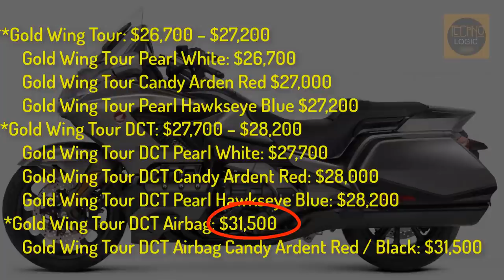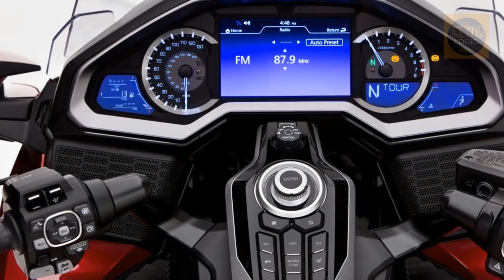2018 HONDA GOLDWING BEST CHOICE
2018 HONDA GOLDWING AIRBAG SYSTEM - Most of us already know what an airbag or Supplementary Restraint System is and what it is meant to do and that's to save lives.

Often referred to as a car safety device, the airbag is destined to prevent vehicle occupants from hitting interior objects and therefore lessen the severity of injuries. It is even used in the aerospace industry and military applications.

So, how come all the cars are having this safety device, but there is only one production motorcycle in the world that it is fitted with it? Yes, you’ve heard it right: the only production motorcycle airbag system only exists on the full-featured version of the Honda Gold Wing.